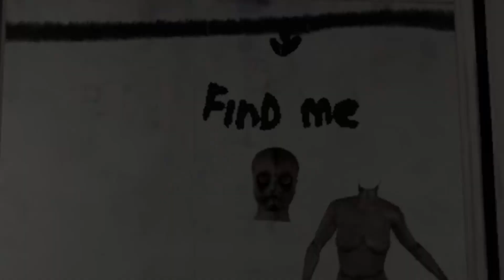UNINVITED GUESTS (╯ ͯ◡ ͯ）╯ - Unshattered Destination Chapter 1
We find ourselves into a house to write about a novel but it looks like there's more than we expected in there.   o_o
First chapter of Unshattered Destination, a map by OfficialSayon !

It is not Quest compatible

00:00 - Intro
1:27 - Prologue
6:19 - Chapter 1
24:29 - Head puzzle
26:45 - Tape puzzle
36:47 - Picture puzzle
41:31 - Easter eggs